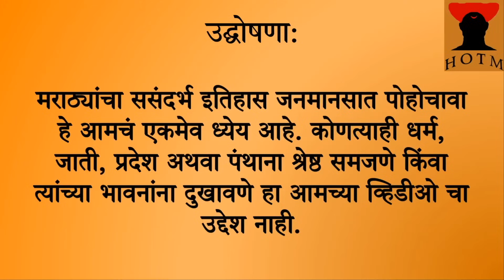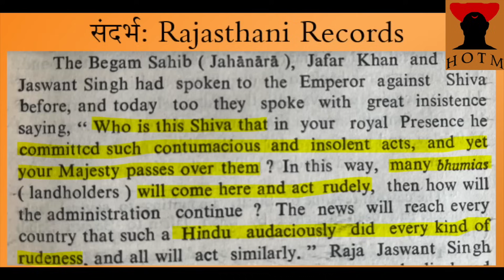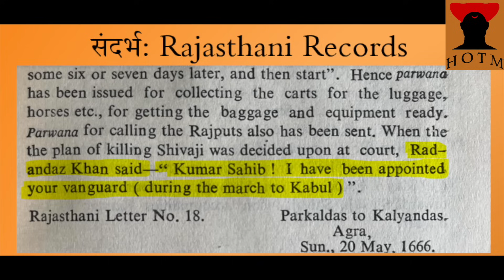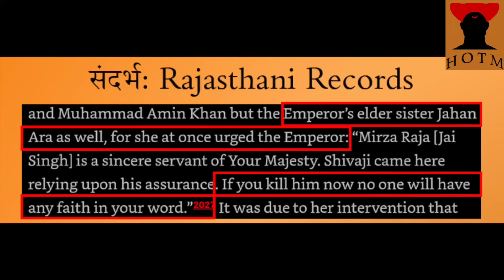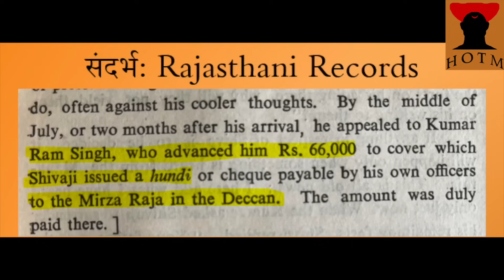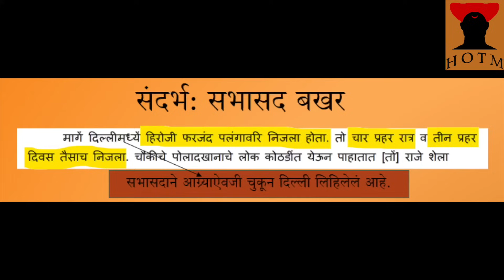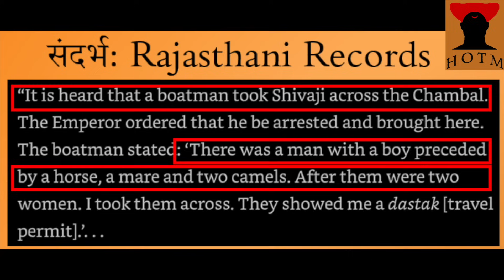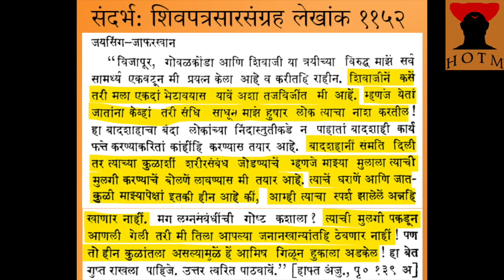राजस्थानी रेकॉर्डसनुसार आग्र्याहून सुटका भाग २| Agryahun Sutka From Rajasthani Records Ep 2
Rajasthani Records provide more and more details about Shivaji Maharaj's escape from Agra. Pleas view the full video in order to understand all minute details about Shivaji Maharaj's escape from Agra.